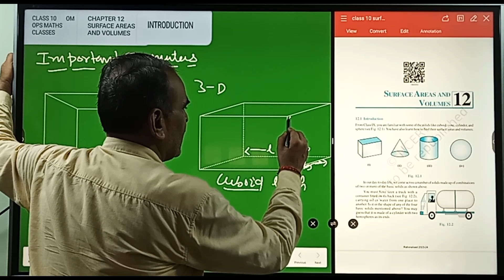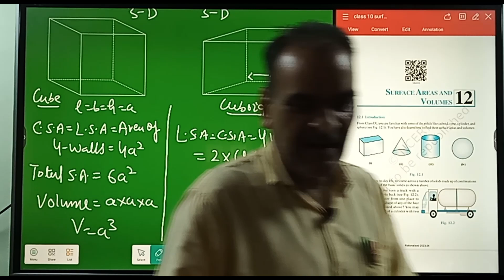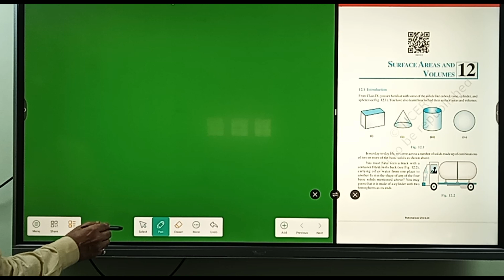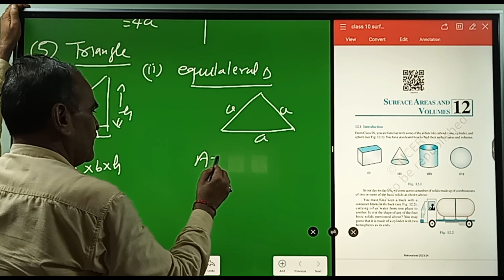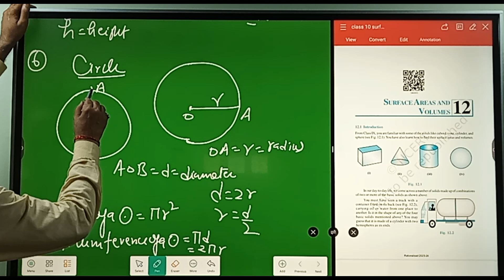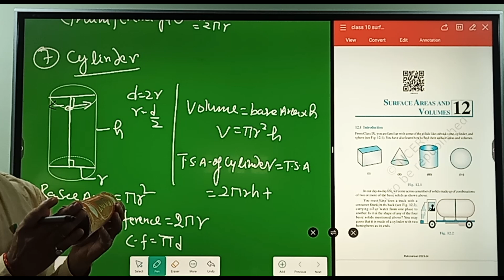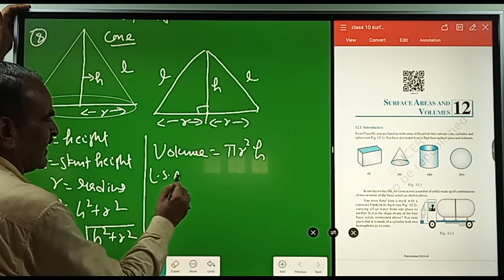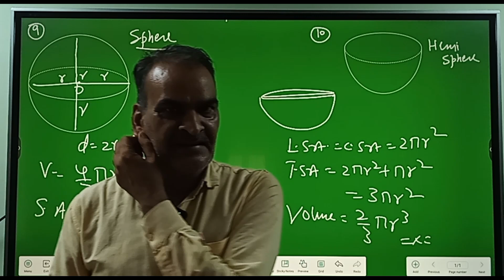CLASS X CHAPTER 12 SURFACE AREAS AND VOLUME INTRODUCTION OF FORMULA